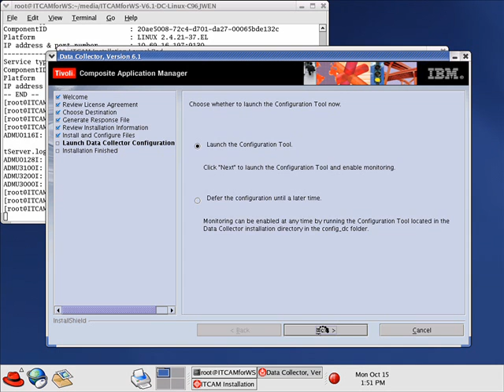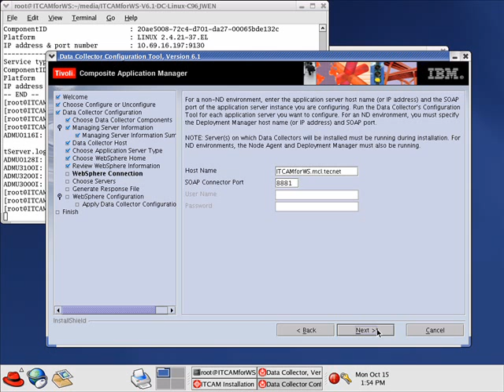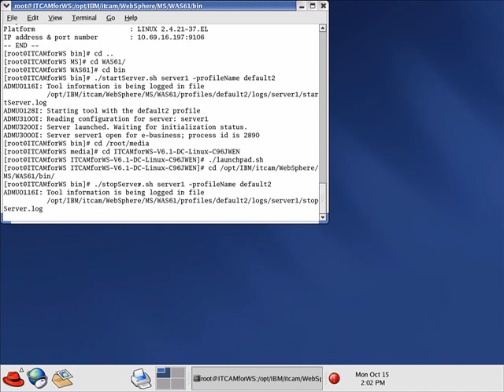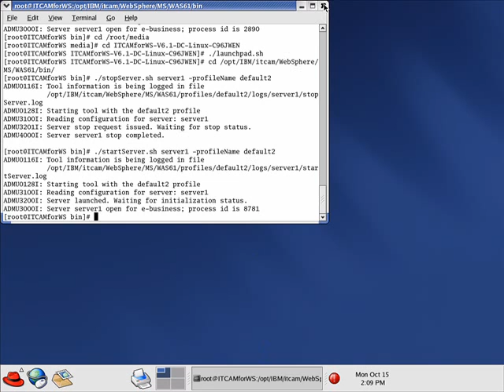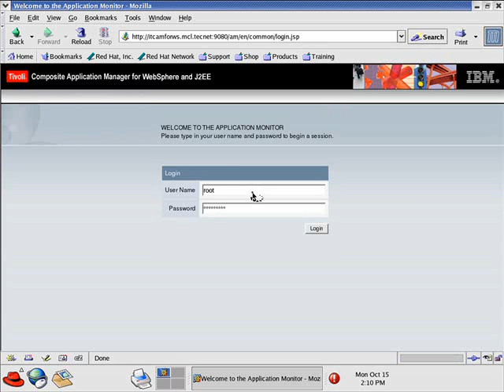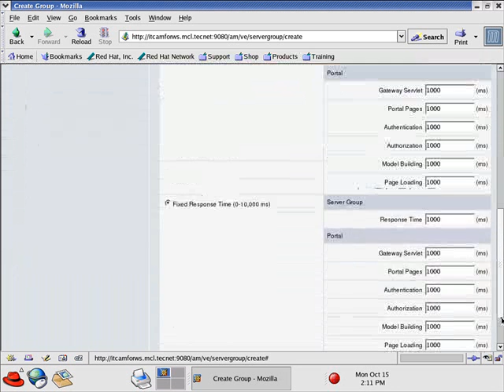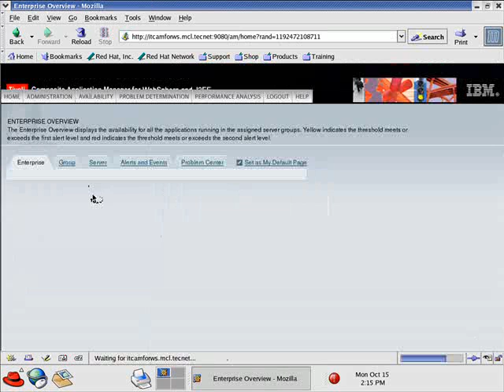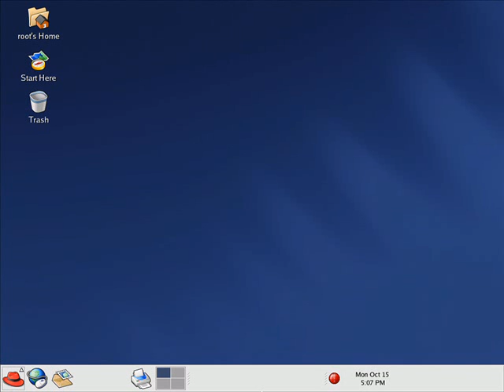ITCAM for WS V6.1 Data Collector Configuration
This video tutorial shows how to configure IBM Tivoli Composite Application Manager for WebSphere V6.1 Data Collector on Red Hat Enterprise Linux 3.